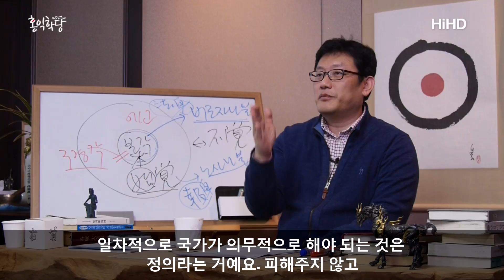[3분 인문학] 권선징악이 집행되는 사회 _홍익학당.윤홍식.D200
160228 일요_3401

제가 양심 합시다! 할 때, 당연한 말로 사회가 받아들여야 하는데요.
그 증거입니다. 제가 양심 합시다! 했을 때 호응하는 사람이 의외로 없어요.
편하게 사셨나보네! 이럽니다.
지금 양심이 답이란 게 말이 되냐? 하는 말을 더 많이 듣습니다.
그 분 안에도 양심이 있을 텐데, 왜 저런 말을 굳이 하게 됐을까요?
이 사회에서 살다가 시달린 거죠.

본연의 양심의 소리가 점점 속으로 속으로 잦아들고,
욕심의 소리가 커졌기 때문에,
머리속에서 사회는 그런 게 아닌 거 같다는 결론이 내려버린 겁니다.
사람 사는 거는 양심으로 사는 건 아닌 거 같다.
기회 되면 남들도 좀 짓밟고 해야 사는 거 같다.
이런 결론이 보편적으로 자꾸 내려지고 있다는 것은,
이 사회가 그만큼 올바른 사회에서 멀어졌다, 건강하지 않은 상태로 가고 있다.

이걸 좀 기준으로 보세요. 정의구현이 첫쨉니다. 사회는,
정치는 무조건 다 사랑해주지는 못해도 정의는 백 프로 구현해야 돼요.
정의를 구현 못하는 정치제도는요, 국민이 바로 뜯어 고쳐 바꿔야 돼요.
다 사랑해줄 수는 없어요. 근데 최소한의 사랑이에요, 정의라는 건.
피해를 주지 않겠다는 선언이거든요. 국가가. 억울한 사람을 만들지 않겠다.
국가가 사랑을 극대화하려면, 여러분 힘든 일 있으면
바로 나라에서 누가 와서 파견 되어 와서 힘드냐고 와서 도와주고 이런 정도는 돼야.
사랑의 끝이라는 것은요, 그건 무한해요, 헤아릴 수 없어요.
어디까지 사랑해질 수 있는지는.
그쵸? 복지가 어디까지 될지 이건 몰라요.

다만 일차적으로 국가가 의무적으로 해야 되는 것은 정의라는 거예요. 피해주지 않고
서로가 서로 것을 지키면서, 자기 것을 지키면서
남의 것을 넘보지 않는 사회는 만들어 줘야죠.
근데 그게 어렵단 말이에요.